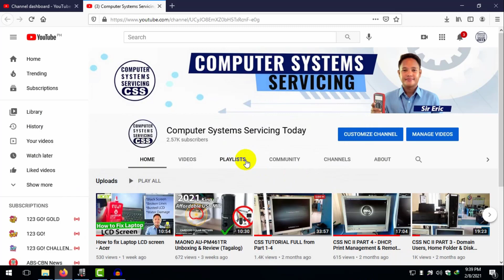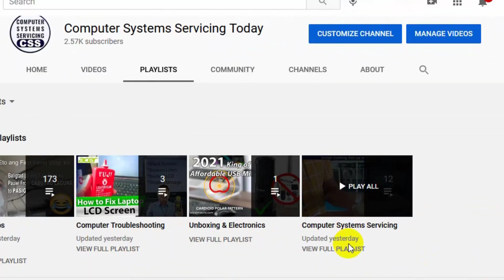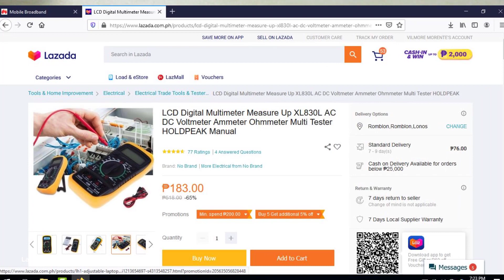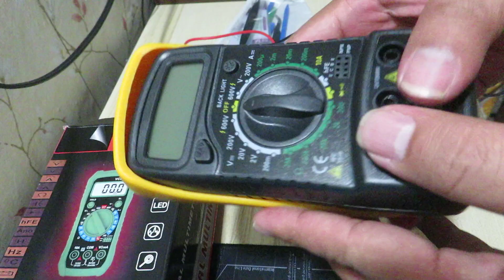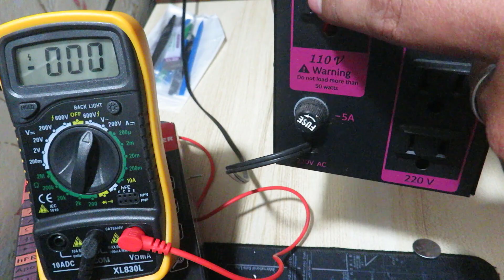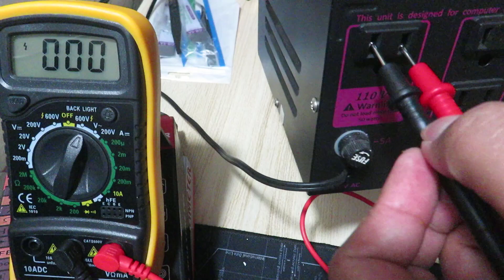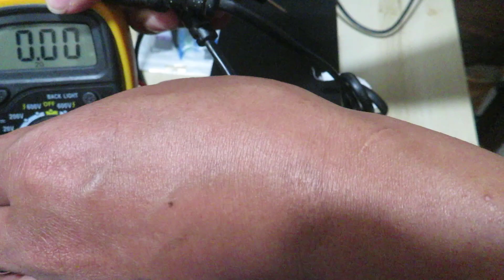Multimeter & Prying Tools - Unboxing and How to Use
Lazada links: (Prices may vary and may sometimes go up or down)

XL830L LCD Digital Voltmeter Ohmmeter